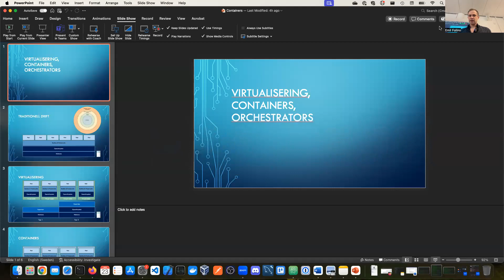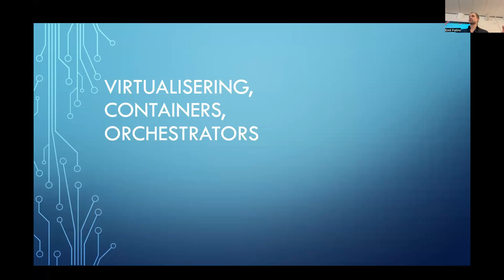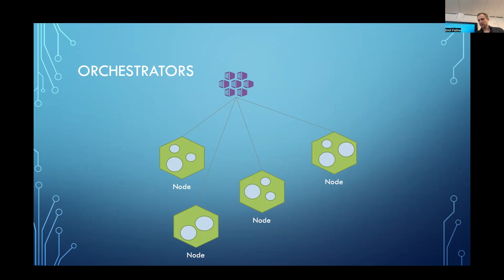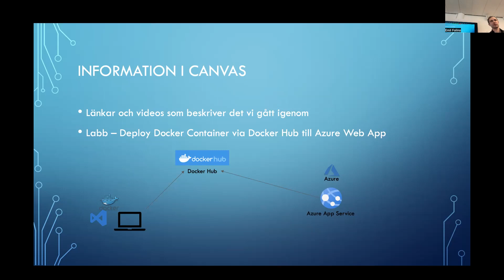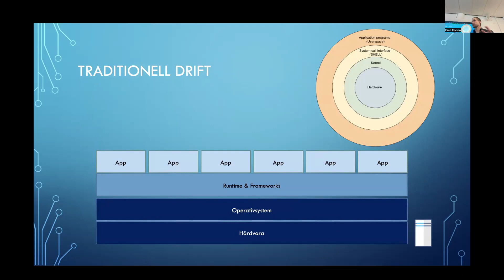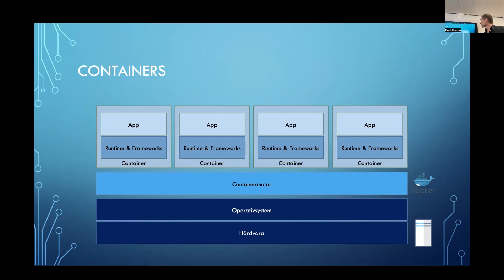moln föreläsning vecka med Emil